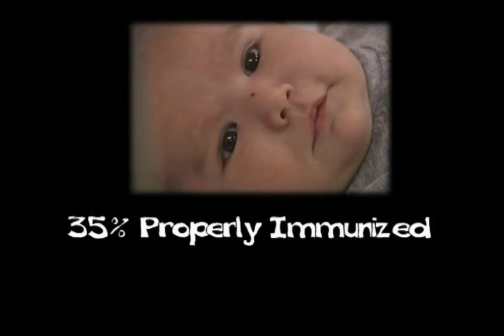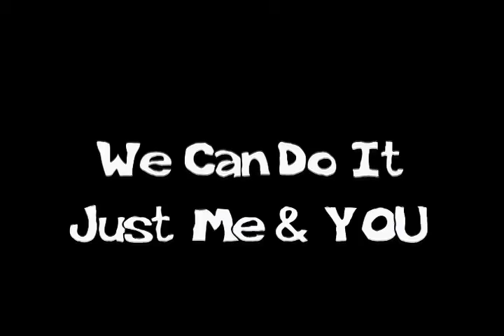2009 El Rio YT Version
7:30 portion of Hour Special on Childhood Immunizations
The Event, "Raise the Pepper" - raises $250-Thousand dollars in one Night for
El Rio Community Health Center programs.